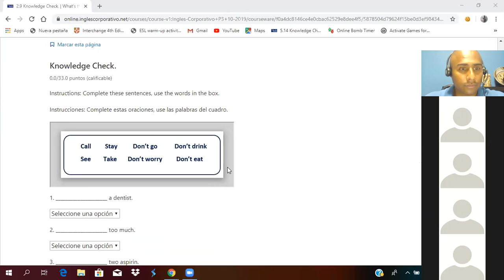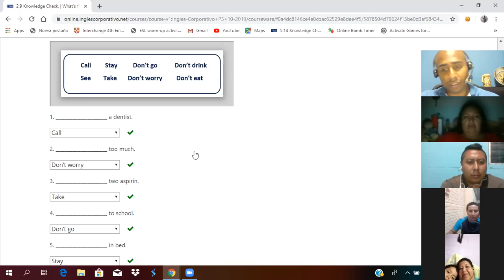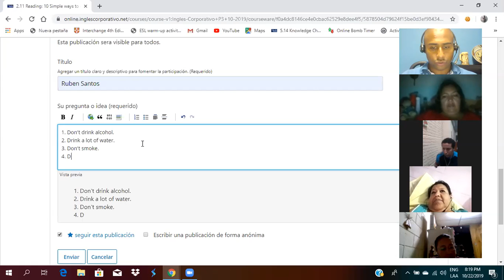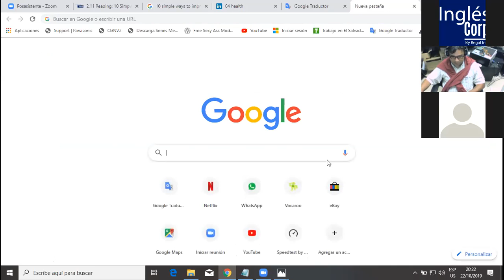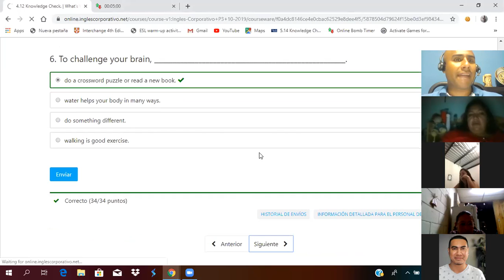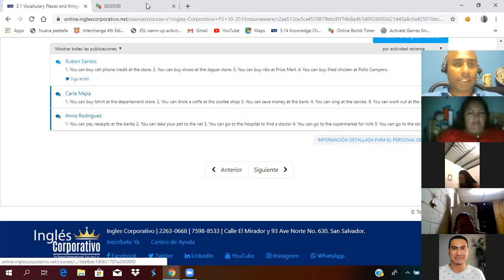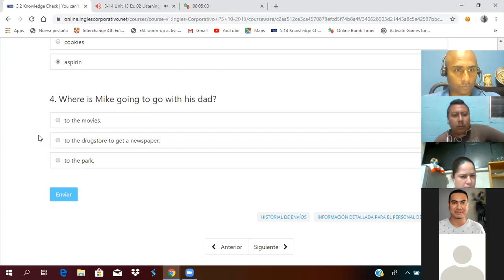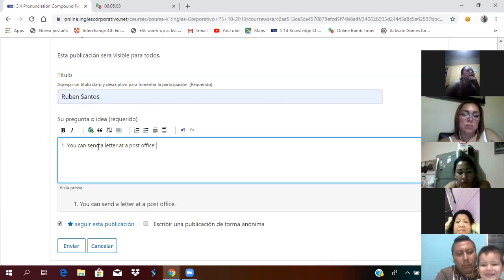Ingles Corporativo- Compound Nouns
By the end of this class you will learn to sound natural when saying compound nouns.

Al final de esta clase aprenderán a sonar natural cuando estén diciendo sustantivos compuestos.